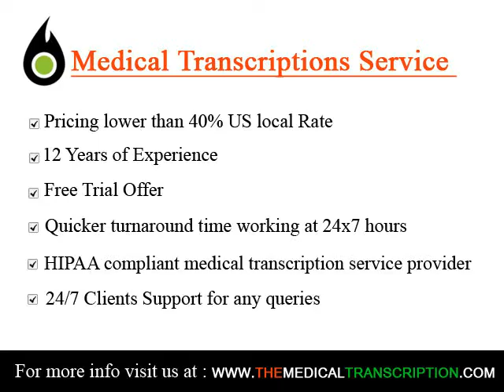Medical transcription Specialists Erie